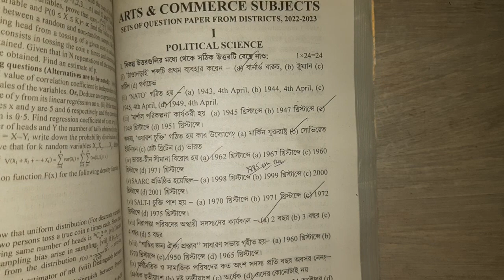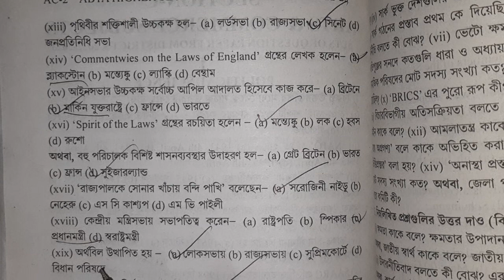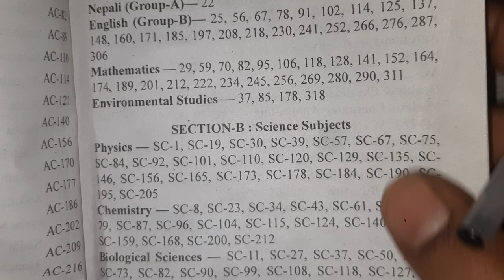hs 2023 ABTA TEST PAPER SOLVE//POLSCIENCE PAGE AC-1// উচ্চ মাধ্যমিক রাষ্ট্রবিজ্ঞান এবিটিএ 1st set